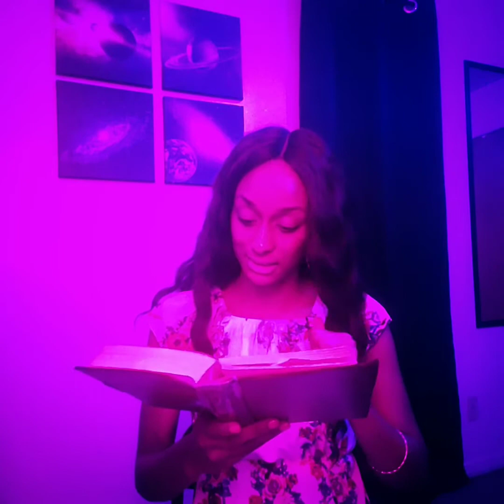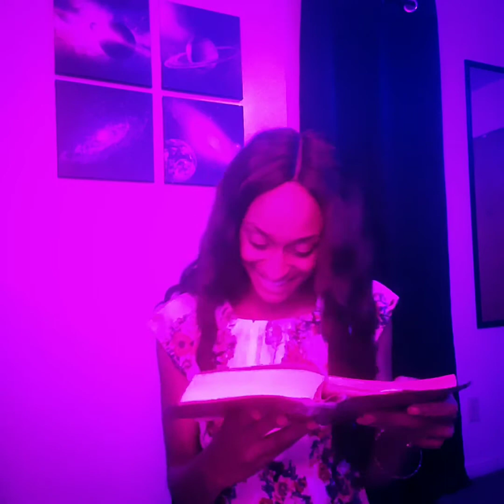Coming Out Your Shell Series Lesson 4: Rebuilding You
Deprogram yourself from "Culture Society's" way of living and reprogram yourself into "Kingdom" being!